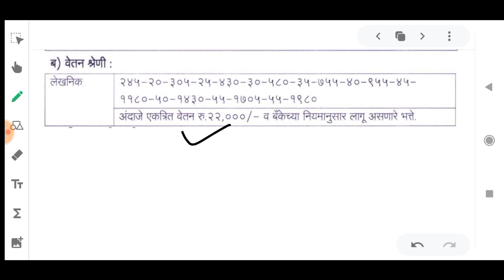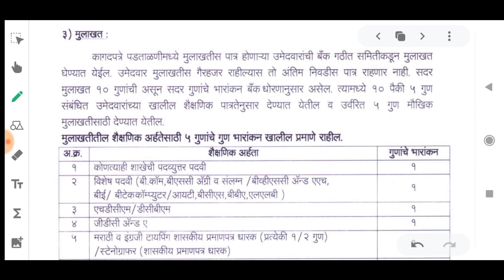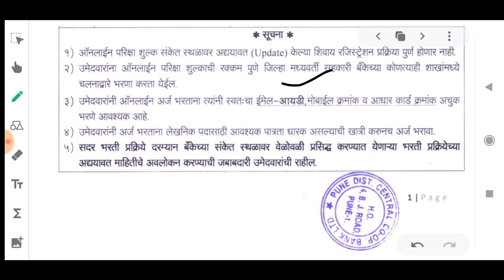Cooperative Bank Recruitment 2021| Clerk Vacancies| Younger Age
In this video I have discussed about the Cooperative Bank Recruitment 2021.

@YOUNGER AGE
Younger age
Youngers age
Younger age channel
recruitment 2021